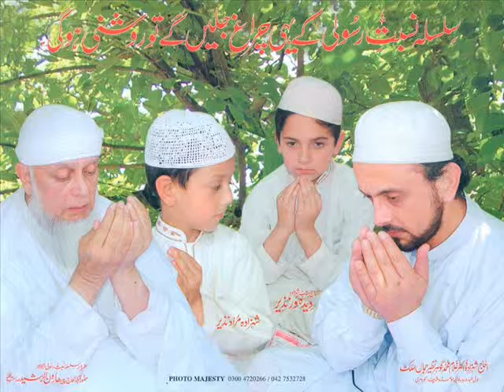Pir HaroonUR_Rasheed.wmv